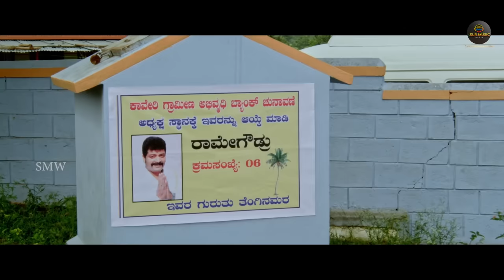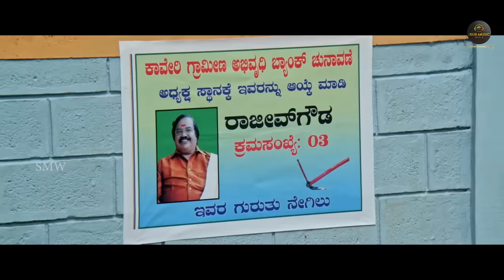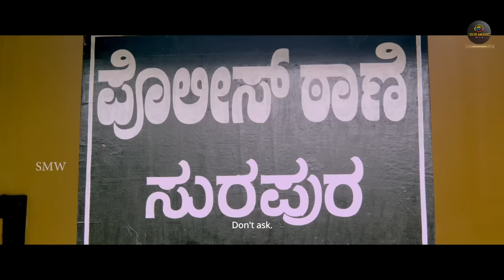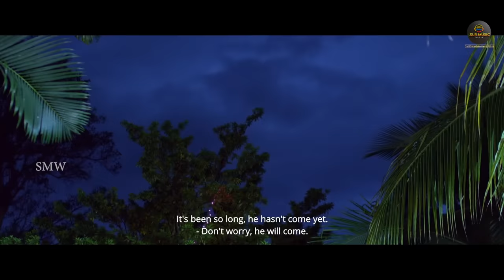South Hindi Dubbed Action Romantic Love Story Movie | Aryan Gowda, Ridhi Rao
Casts:                       Aryan Gowda, Ridhi Rao, Swathi
Producer:                 Surinder Yadav
Director -                  S.Ramesh
Producer -                S.Ramesh
Banner -                   Sri Banashankari Movie Creations